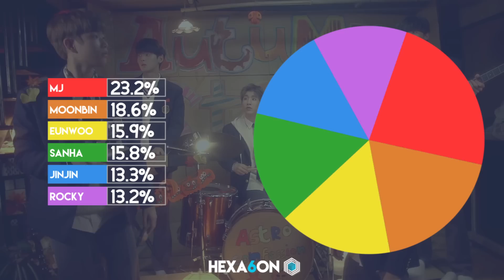Astro - Confession Line Distribution (Color Coded)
What is the line distribution like for Astro's comeback song Confession?

# Wanna Be Your Star ! ~
# Aroha